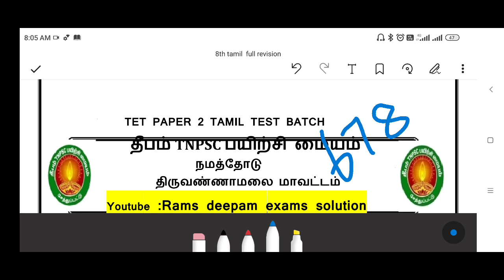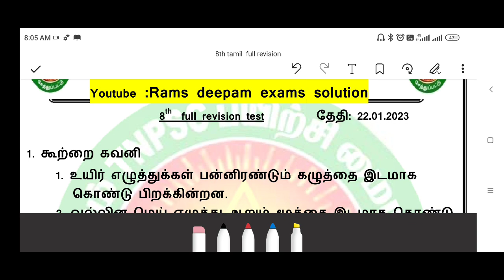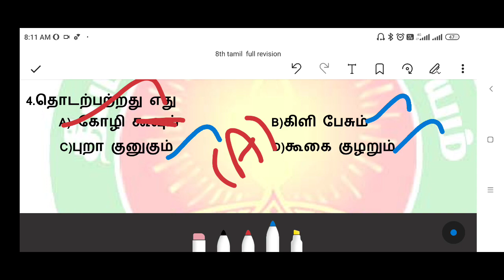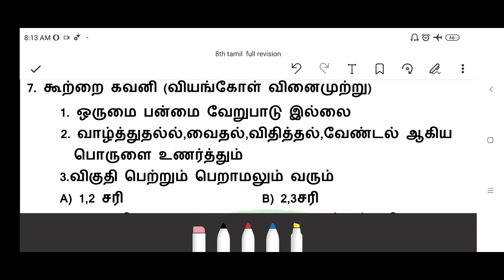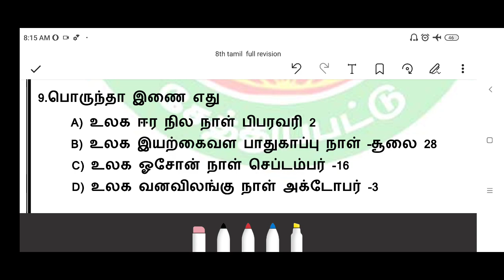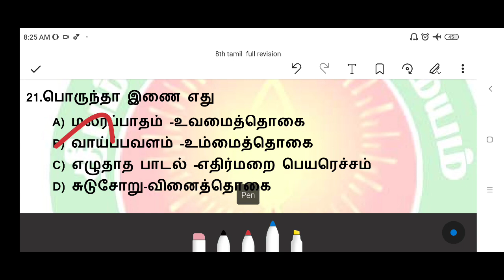🌟🌟எட்டாம் வகுப்பு தமிழ் திருப்புதல் தேர்வு/ இலக்கண பகுதி/முழு விளக்கம்/TEST /TETPAPER 2 EXAM/TNPSC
8th tamil full test#எட்டாம் வகுப்பு தமிழ் தேர்வு# இலக்கண பகுதிTEST FULLDETAILS/TET EXAM/TNPSC rams deepam exams solution